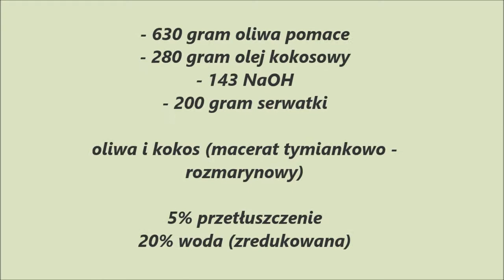Mydło tymiankowo rozmarynowe - przepis krok po kroku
Mydło tymiankowo - rozmarynowe.  Szczegółowy przepis na

Nazywam się Agnieszka Zdunek i Jestem Zielona. Motywuję Kobiety do przejścia na zieloną stronę życia małymi krokami i w ich tempie.

🍃 Interesuje Cię zielone rękodzieło? Wpadnij na kurs! 💻
🍃 Prowadzisz zielony biznes lub marzysz o jego założeniu? Ucz się od Zielonej 💚